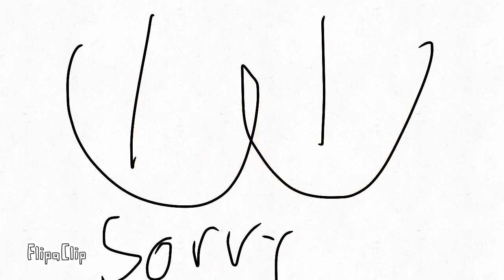sorry for this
Jk not sorry